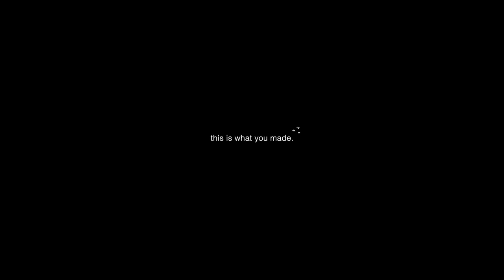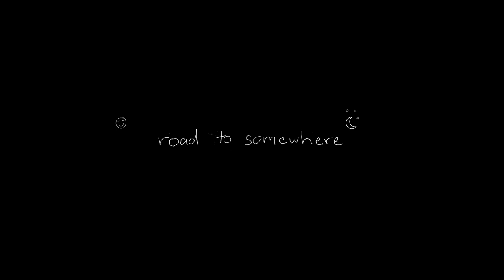Pacific - road to somewhere (Official Video)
The official fanmade, music video for "road to somewhere" by Pacific.

Listen to "road to somewhere" on Spotify now.

LYRICS

I got a feeling about our first date
I’m on to something but it’s hard for me to say
Got these thoughts, bout million in mind
Usually run away but not this time

I’m on a road to somewhere and I hope that it’s with you
Cause I’d climb up every mountain just to steal the view
And I’d find your favorite color among the clouds where you fell through
I just can’t wait to be with you

I got a feeling that I might be too late
I might’ve messed this up out of the gate
I’m fighting battles for you inside of my mind
The things that I would do for you and I

And if I was your best friend we’d build a rocket to the moon
I don’t know what I’m asking but I’ll pray until I do
Maybe to follow in his footsteps for the day
I can be with you

I’m on this road to somewhere
Conquered every mountain
Paint the sky surrounding
Build a city on the moon
I think that I know what I’m asking now
Can I be with you?